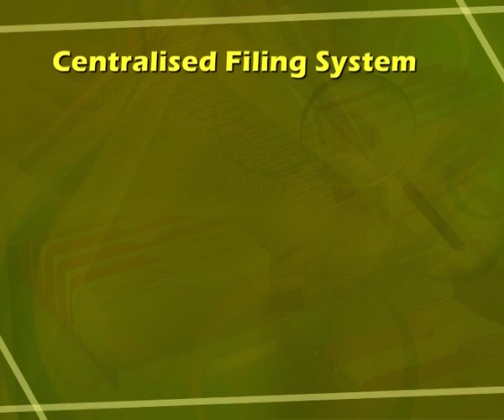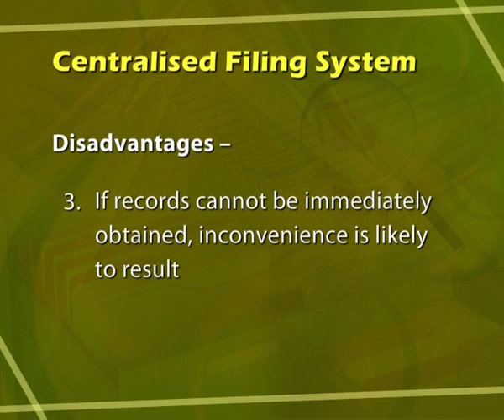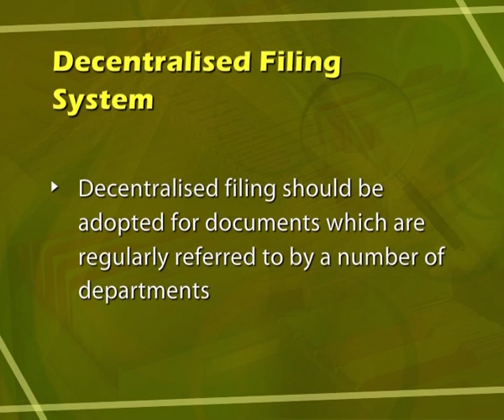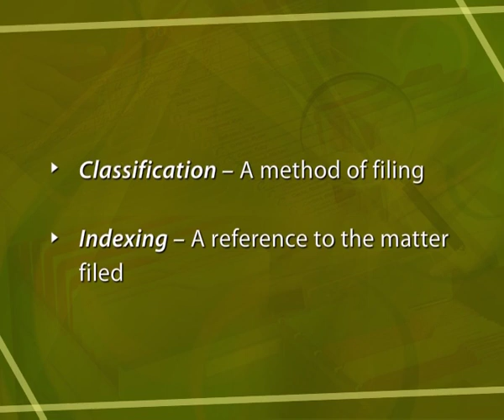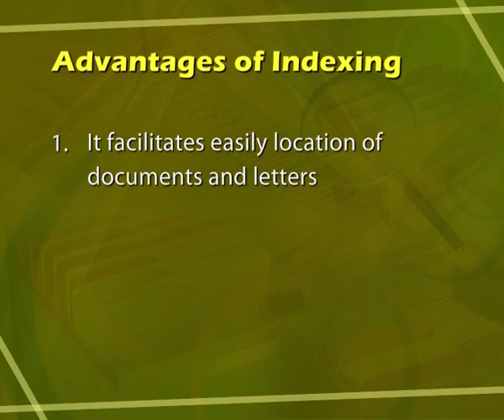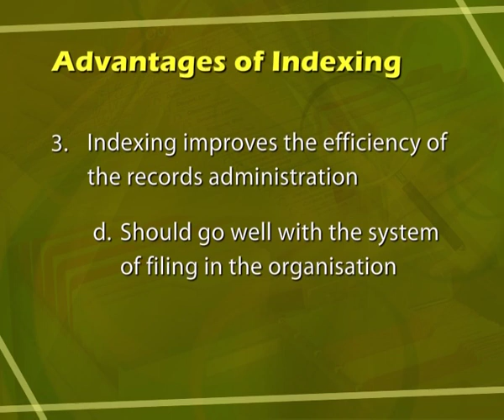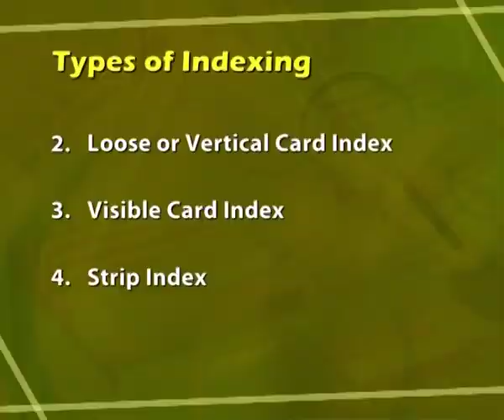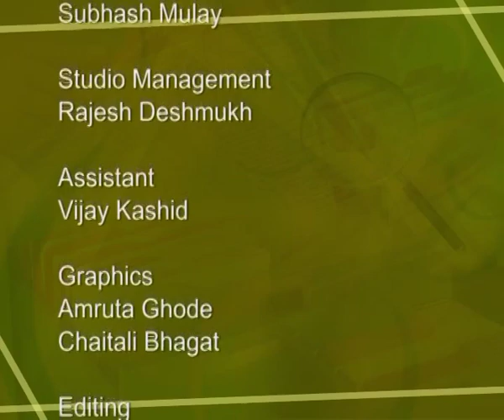Centralized and Decentralized Filing System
Subject: Office Management and  Secretarial  Practice
Course Name: Office Management and Methods